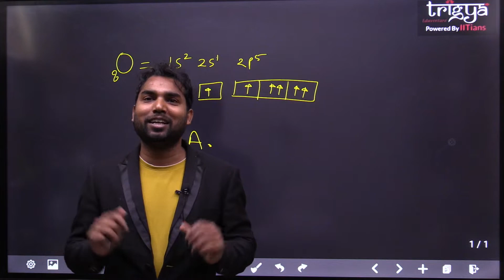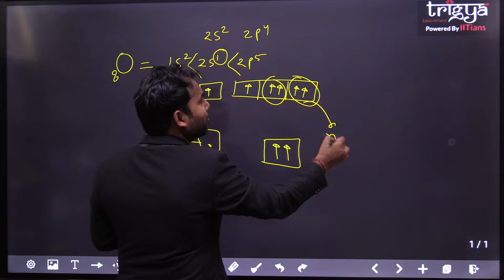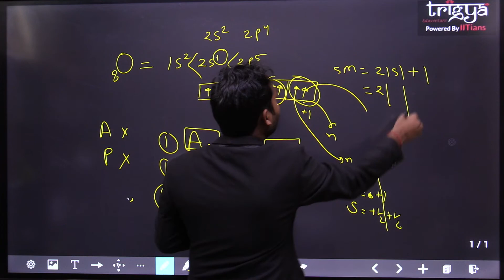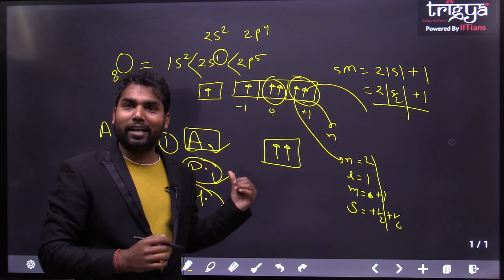Answer |Which Rule does this configuration Violates ?? | Shailesh Gupta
Use the links below to navigate to different concepts covered in this Channel